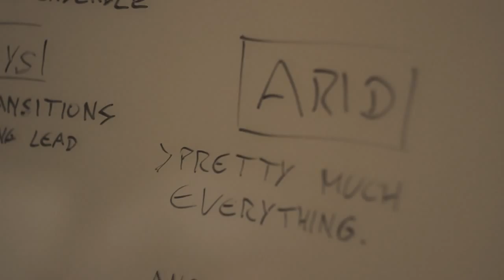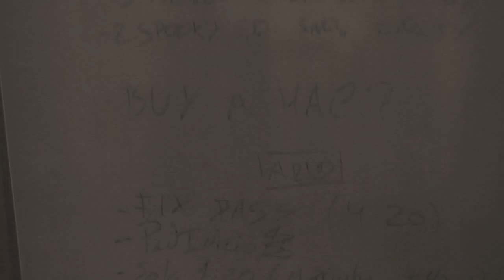Shell From Oceanic: Recording Ambivalence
The recording of AMBIVALENCE at Soundvision Studios.